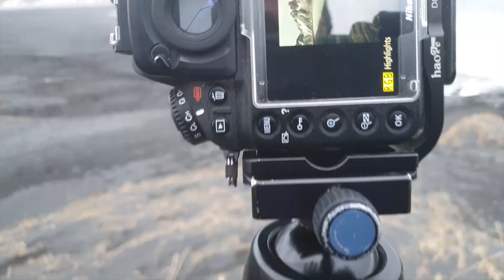Vlog 35 - Iceland Workshop Day 03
Day 3 of the Iceland workshop with Jarrod Castaing and we started with a sunrise shoot at Jokulsarlon ice lagoon before making the 14km round trek to the ice cave which was stunning. Finished off with a extremely windy sunset at the amazing Vestrahorn.